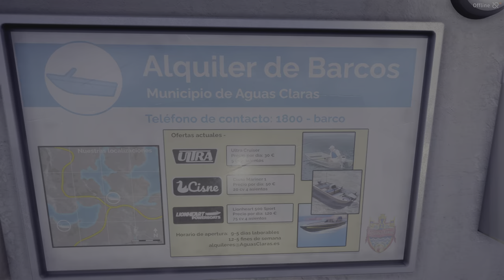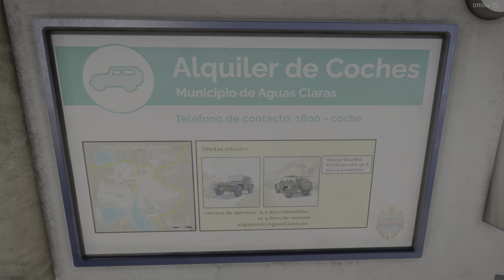Call of the Wild: The Angler. Spain daily challenges & diamond hunt (sat)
Daily challenges complete